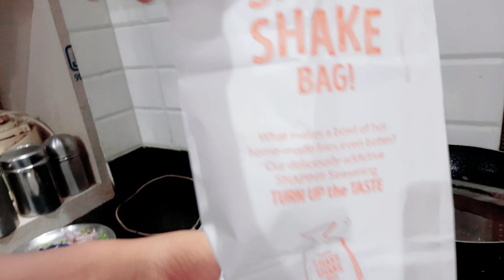Ayush Ne banae McDonald's wale tasty french fries ||👌 Neha Tomar Vlogs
Ayush Ne banae McDonald's wale tasty french fries ||👌 Neha Tomar  Vlogs ||  daily family vlogs ||  🙏